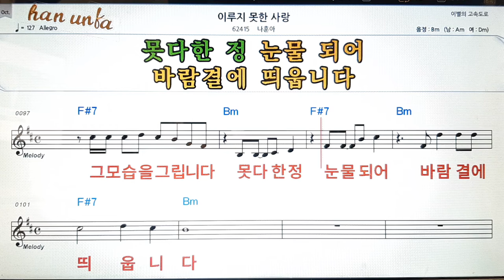이루지 못한 사랑/나훈아👍노래 반주, 코드 악보,가라오케💋Karaoke*Sheet Music*Chord*MR